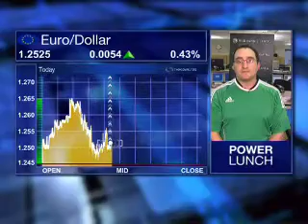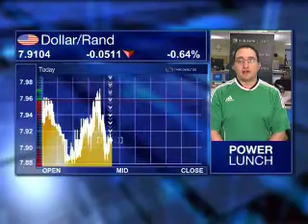21 May - JSE Lunchtime - Rob Towell - Nedbank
Eleni Giokos speaks to Rob Towell from Nedbank looking at:
Key Technical Levels on the JSE
Euro/Dollar
US Economy